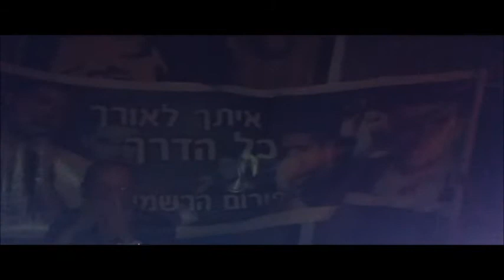חן אהרוני מבצע את כל מה שרציתי בזאפה הרצליה Chen Aharoni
להזמנת הופעות: כספית – 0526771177 \ 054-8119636
הפצה דיגטלית: Mobile1 Music